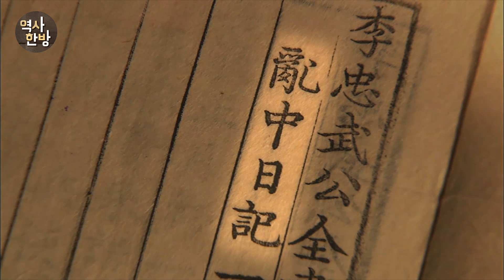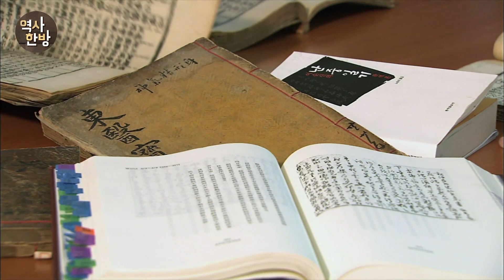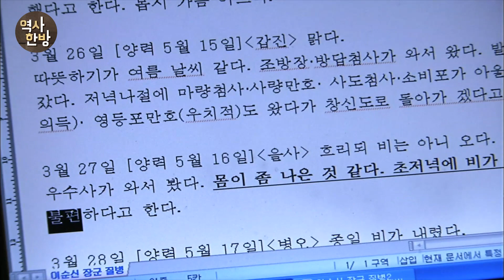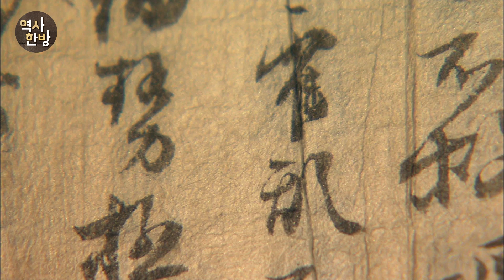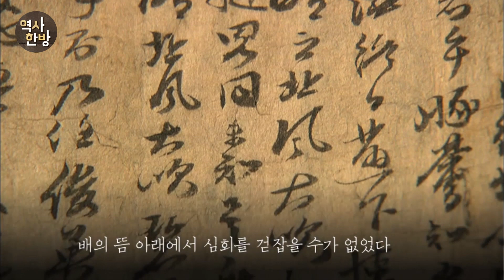영상한국사 I 148 『난중일기』 - 인간 ‘이순신’의 기록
『이충무공전서』는 이순신이 죽은 지 거의 200년 후에 만들어진 이순신의 유고전집이다. 책에는 이순신의 친필일기 중 일부를 발췌하고 편집해서 만든 『난중일기』가 실려 있다. 이순신은 군사들이 공포를 느끼는 모습에 괴로워하고, 어머니의 소식에 눈물을 흘리고, 구토, 코피, 곽란 등 갖가지 신체질환에 시달린 일들을 일기에 기록했다. 그의 일기를 통해 용맹한 장수의 외형 속에 가지고 있었던 이순신의 인간적인 면모를 엿볼 수 있다.